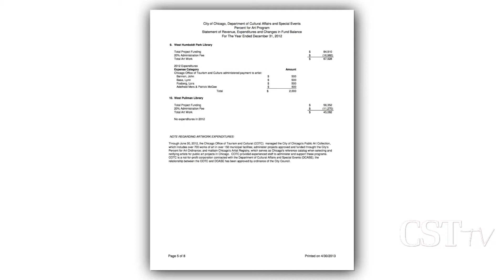Watchdogs: Percent-for-Art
Investigative reporter Dan Mihalopoulos finds that under Mayor Emanuel, the City of Chicago has virtually stopped purchasing public art from local artists, despite a 1978 ordinance that sets aside funds for such art in new or renovated public building projects.